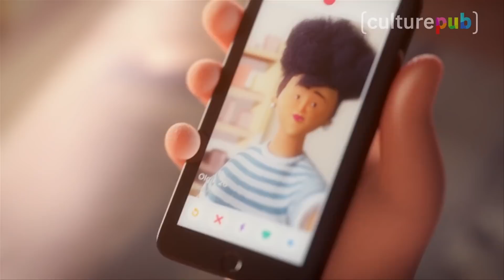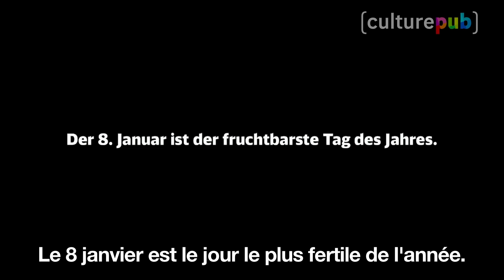Zapping Culture Pub : musique, linguistique et polémique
C'est l'heure du tour de pub en 80 secondes, ou presque avec Owen Wilson qui parle français comme une chèvre et un spot allemand pour la Deutsche Bahn qui a été retiré du net après à peine 24h de diffusion.